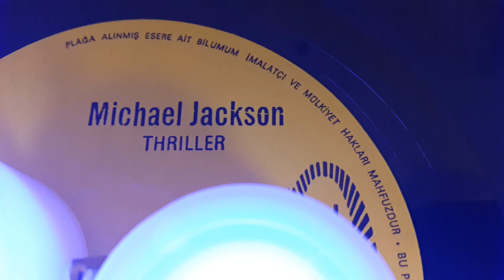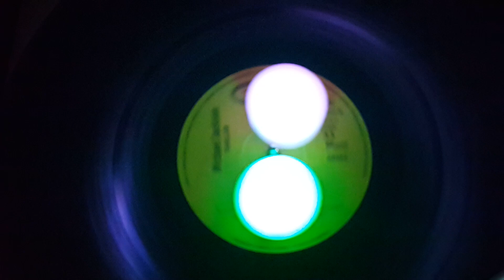MICHAEL JACKSON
MICHAEL   JACKSON - - - WHY